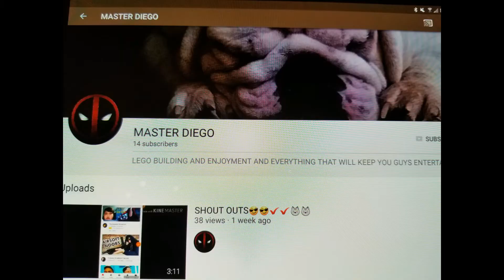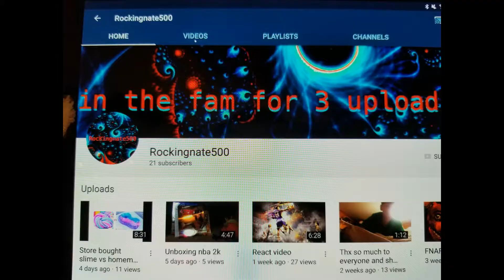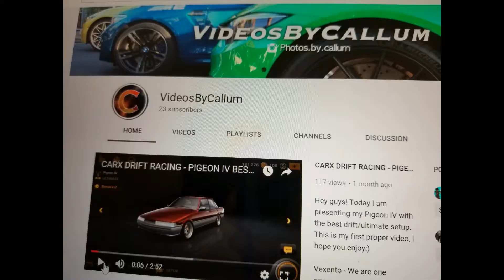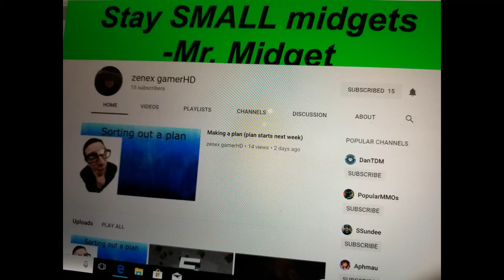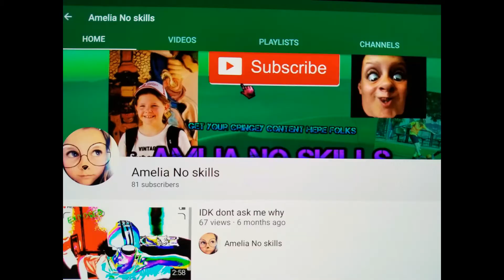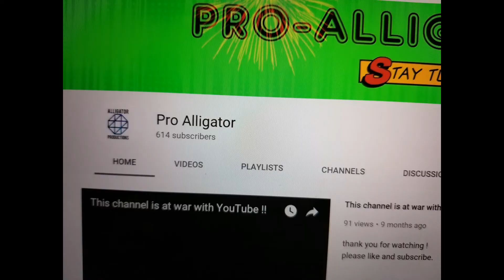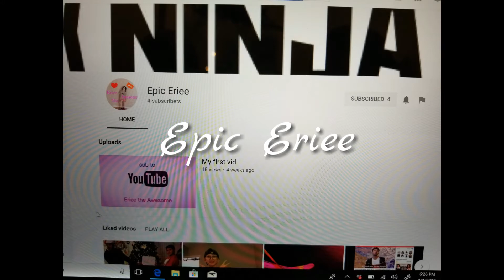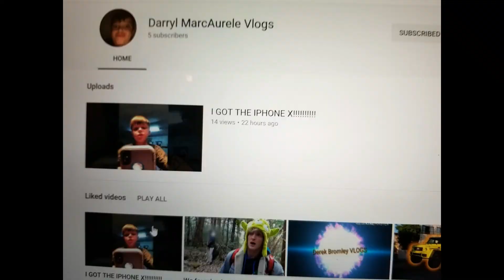SHOUTOUT TUESDAY!! VOL.12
GIVING SHOUTOUTS TO ALL SMALL YOUTUBERS!!!